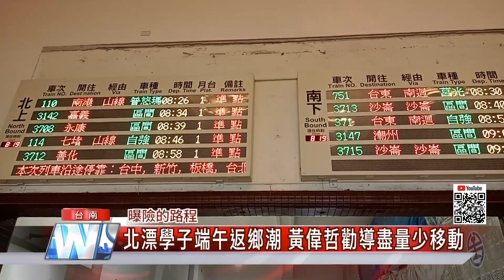防疫｜北漂學子端午返鄉潮 黃偉哲勸導盡量少移動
面對6月12號開始的端午節連續假期 因為高雄市長已經公開呼籲北漂學子不要回鄉 對此台南如何因應可能的人潮 對此市長黃偉哲表示 從北部要回鄉的民眾 依規定要自主健康管理至少三天 所以呼籲盡量留在原居處減少移動

疫情三級警戒預定到6月14日正好是端午節，面對這個傳統習俗，台南如何因應這波連假可能的防疫破口，讓市民相當關心，對此，市長黃偉哲除了勸導從雙北回來台南的民眾，依照現有規定要在家自主健康管理至少三天，也強調這個時候回來就是一段曝險的路程，呼籲還是暫時留在原居處別趴趴走。